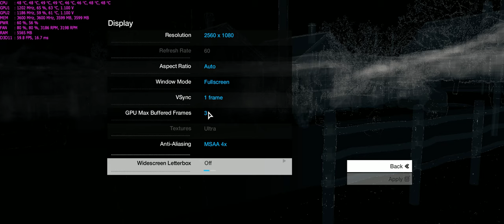Watchdogs 21:9 Shadowplay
Testing at 2560x1080p Recording with FPS Counter